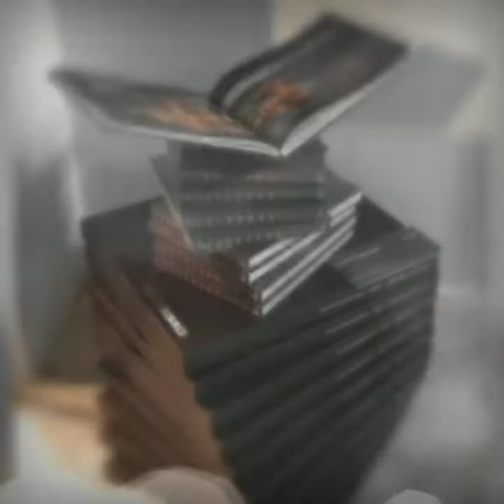Colorama by Kodak & Damien Dufresne exhibitions @ Yellow Korner (Fernando Saunders / Please tell me)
@yellowkorner_official photostore proposes the Colorama selection. Those were giant, backlit images by @kodak, in the hall of the @grandcentralnyc TrainStation in NewYork, which the firm used to showcase its photographic technical skills. Used as advertising tools in the legendary Manhattan train station from 1950 to 1990, the images were transparent and backlit, with exceptional dimensions spanning 18 metres wide by 6 metres high. This was a premiere in photography. Through their spectacular, almost surrealistic stagings, these panoramas became communication tools for the promotion of the brand's film and cameras, through AmericanWayOfLife. For over 40 years Kodak Colorama Display staged the story of an ideal family, the postwar AmericanDream.
Also an haircut event by @365c for the vernissage.

About @eastmanmuseum...
Founded in 1947, the GeorgeEastmanMuseum is the world’s oldest photography museum and one of the largest film archives in the UnitedStates. Its holdings comprise more than 450,000 photographs; 28,000 motionpicture films; the world’s preeminent collection of photographic and cinematographic technology…. As a research and teaching institution, the Eastman Museum has an active publishing program and makes critical contributions in the fields of film preservation and photographic conservation.

A @damiendufresnephotographe exhibition in YellowKorner FrancsBourgeois store.
Living in Shanghai, his approach is totally new in that it’s at the crossroads of makeup, bodyart, artistic direction and also photography, to get an impressive complexity & technicality. DamienDufresne, a make-up artist by profession for over 30 years, has always worked on images and has taken photographs of his face and bodypainting. These ones were shown in the SkinCatalogue of Assouline in 2014. Accustomed to work with cool names in beauty, such as @mariedalgarofficial, @amorepacific_us, @intercosmetology, @gammaaromatics_gammacroma and @lorealmakeup, it progressively became apparent that photography would be a means to take things up a notch.